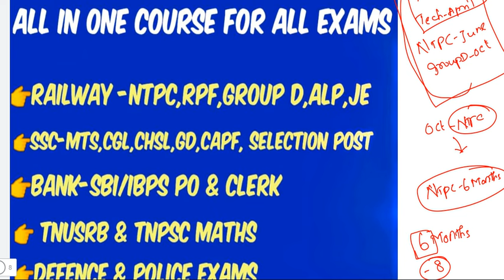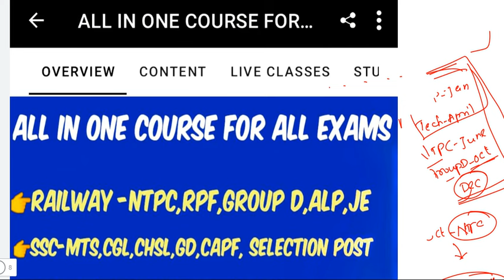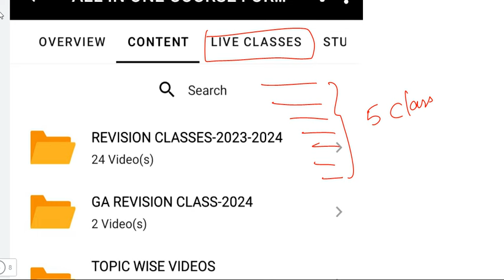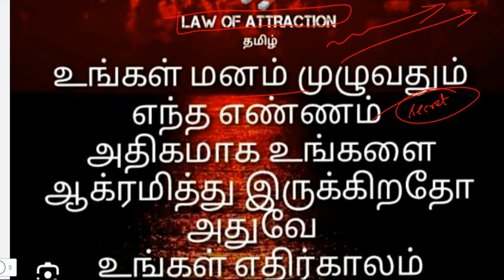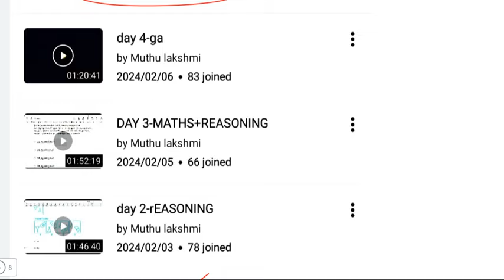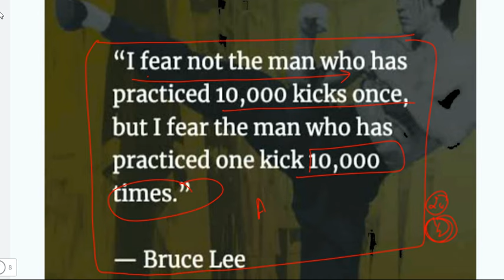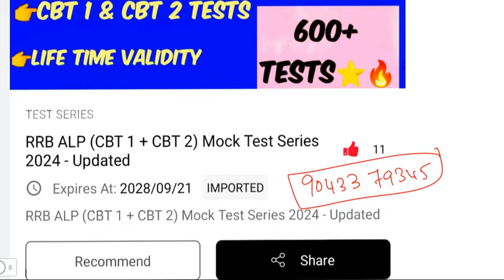வெற்றியின் ரகசியம் 🔥| இத பண்ணா POSTING CONFIRM 🔥| PRACTICE 10,000 times🤩|LAKSHMI MATHS